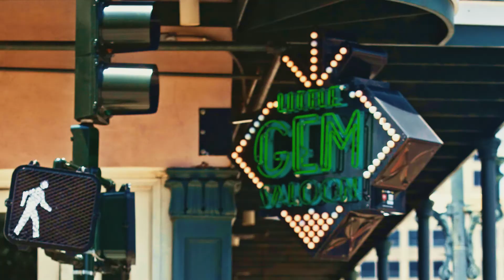37.5 Hours in 37.5 Technology with Josh Kelley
We gave trick shot golfer, Josh Kelley (@holin1trickshots) 37.5 hours to take over New Orleans and test drive our Travel Tech Collection with built in 37.5 technology.

From now until 9/30/18, get 50% ALL TRAVEL TECH PRODUCTS in store and online. Use this code at checkout: AOTT1010101